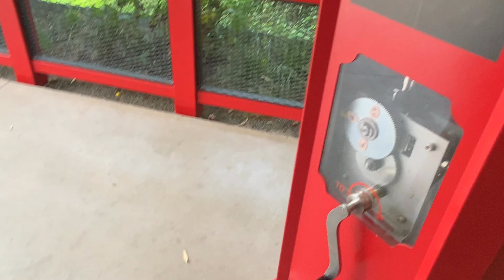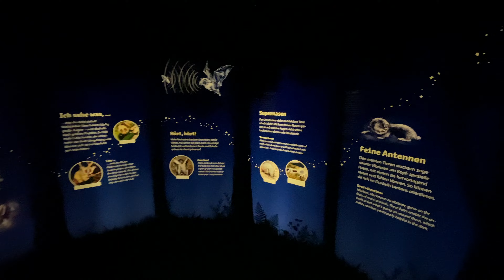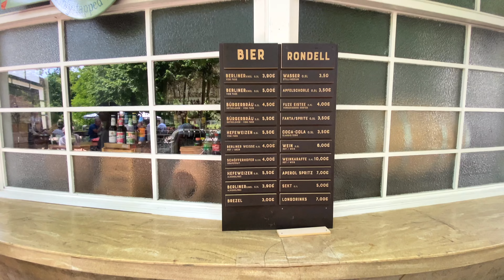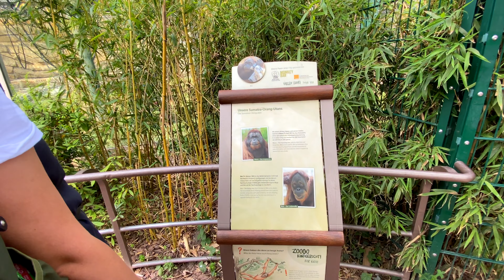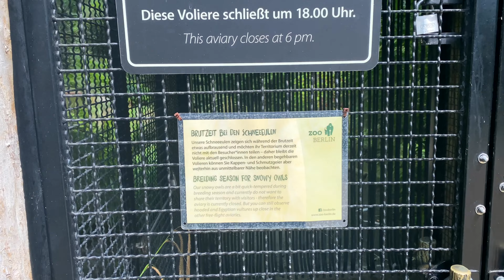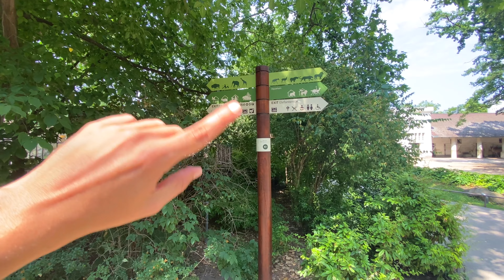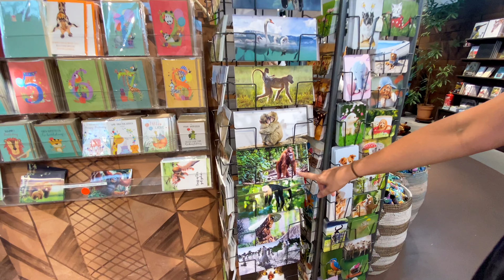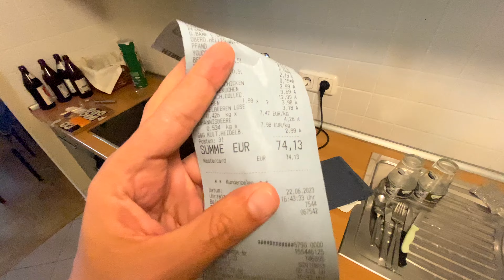Берлинский зоопарк и грешники у церкви апостола Павла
Берлинский зоопарк очаровал. Большой и зелёный, гулять тут — одно удовольствие. Панды, орангутаны, множество кошек и всяких крупнорогатых. И одна капибара. А ещё есть милейшие тюлени, которые плавают под водой как торпеды 🤭

После зоопарка закупаемся ништяками в супермаркете у дома. Пробуем крыжовник в первый раз. Потом едем в район Шёнеберг, где с друзьями грешим у церкови апостола Павла.

Местами снято на заляпанный утюг.

Берлин, Германия, день 2

Навигация по видео:
00:00 Интро
00:25 Про канальчики Берлина
01:02 Про кофейни, которых нет
01:23 Вход в Зоопарк Берлина
01:45 Чуток антилоп
01:45 Панды
03:15 Красная панда
03:30 Царство кошек
04:13 Царство ночных животных
5:37 Карривурст и пиво
8:48 Шимпанзе
9:10 Орангутаны
10:28 Гориллы
11:55 Слоны
12:26 Курятник
12:54 Совы
13:11 Бизоны
13:24 Рога
13:48 Ватусси
14:15 Тюленчики
15:04 Зебры
15:20 Антилопа бонго
15:45 Виды зебр
16:00 Кофе :(
16:49 Капибара. Одна.
17:33 Сувенирный магазин зоопарка
18:39 Супермаркет возле дома
20:45 Алиса пробует крыжовник в первый раз
21:27 Шёнеберг
22:19 Шпети с фотографиями Цоя, Высоцкого и др.
22:49 Церковь апостола Павла